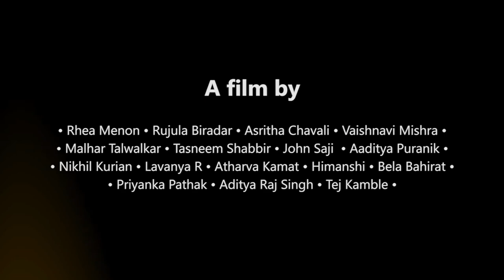NOSHI by Rhea Menon Rujula Biradar Asritha Chavali Vaishnavi Mishra Fashion Communication Student